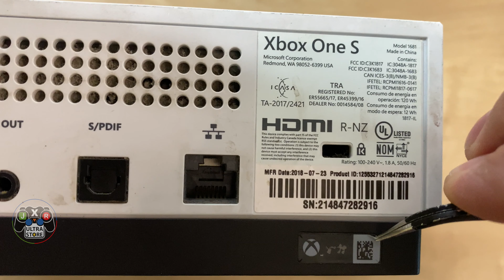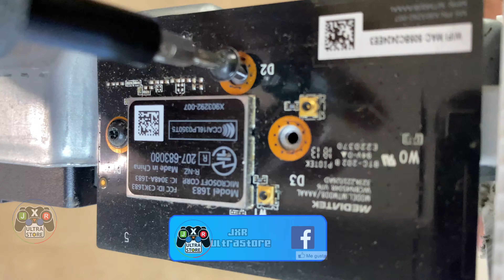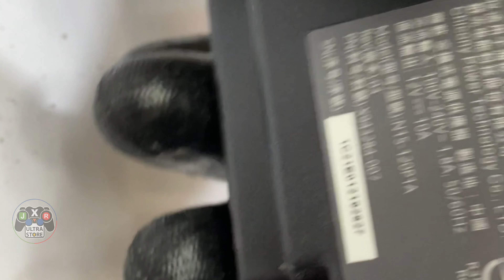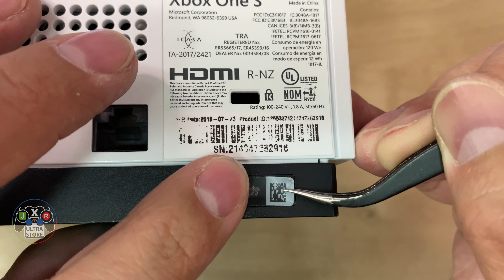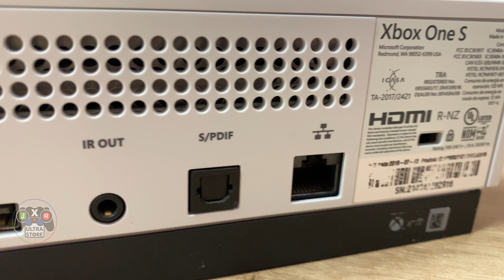ASMR Cucarachas Malignas VS Xbox One - Limpieza y Desinfección | JxR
Unete si quieres conocer más de nosotros.